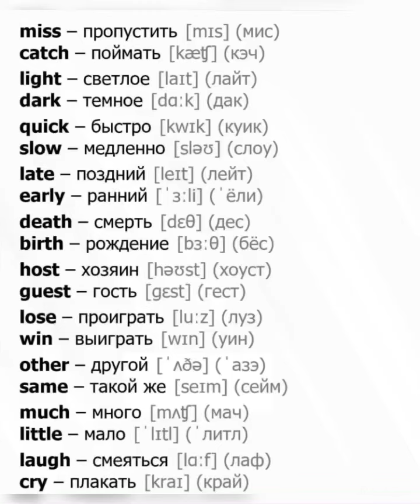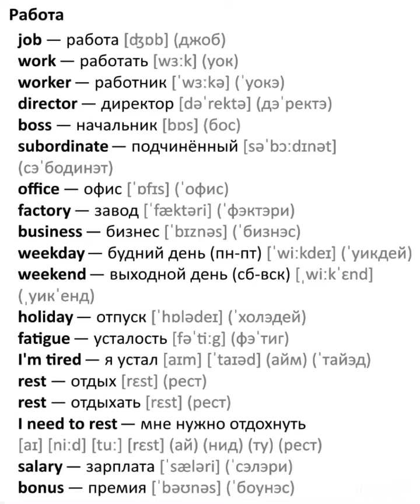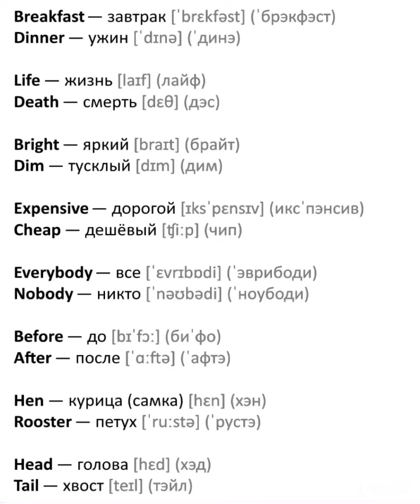🇬🇧Learn English:Words&Phrases: Miss…Catch… Light/30.07.23